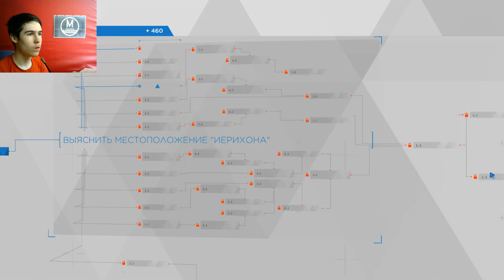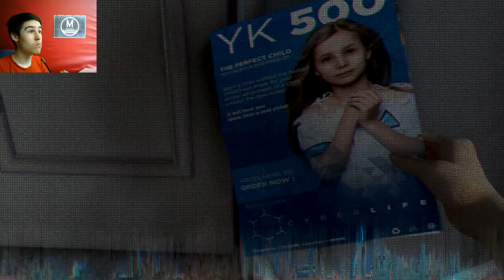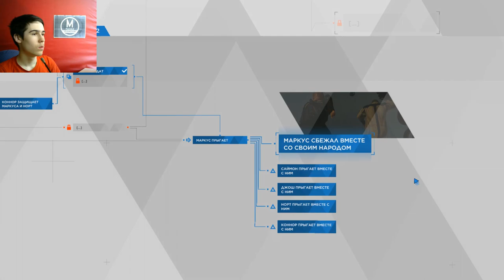Detroit Become Human прохождение 9 серия